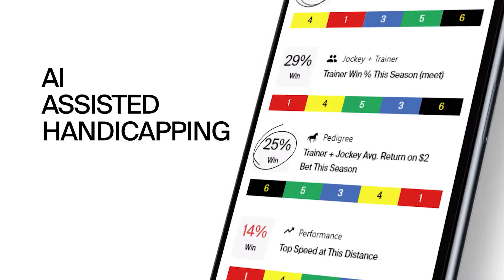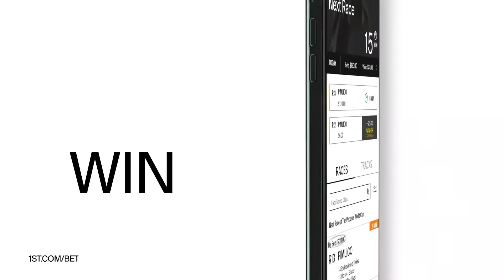Preview of the Grade 1 Alabama Stakes at Saratoga Race Course on August 21st, 2021.